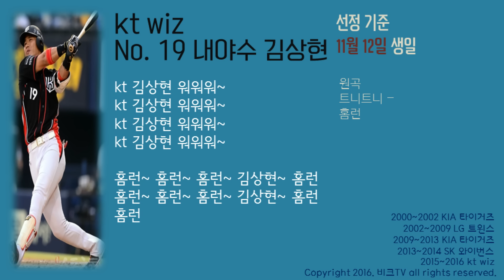(11.12) kt wiz 김상현 응원가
前 kt wiz 김상현 선수의 응원가입니다.